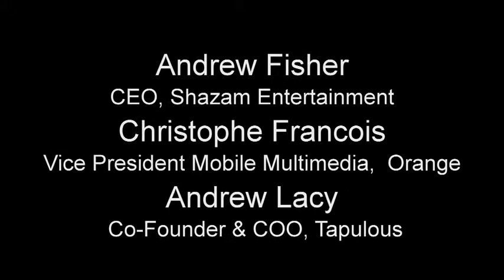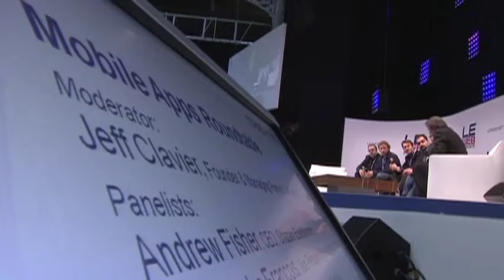Le Web 2009: Mobile Apps Roundtable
Moderated by Jeff Clavier, Founder & Managing Partner, SoftTech VC
Panelists:
Andrew Fisher, CEO, Shazam Entertainment
Christophe Francois, Vice President Mobile Multimedia,  Orange
Andrew Lacy, Co-Founder & COO, Tapulous
Shervin Pishevar, Founder & CEO, Social Gaming Network, SGN
Bjorn Wigforss, Head of Ovi Marcom, Nokia